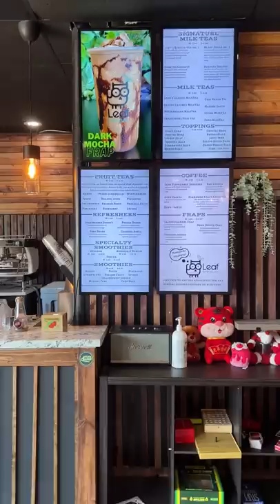Trying a durian smoothie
Leaf Tea House
1912 E Pawnee St